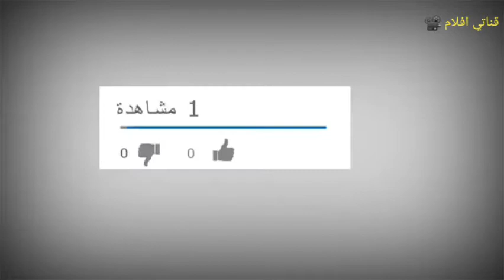مقطع جميل من فيلم فينوم ٢٠١٨ مشاهدة ممتعة لاتنسو اشتراك في القناة